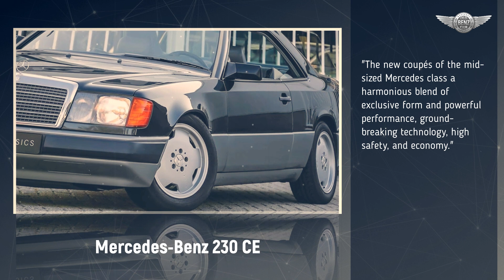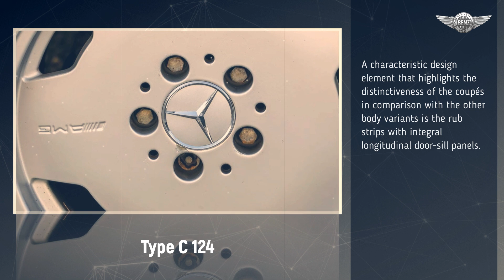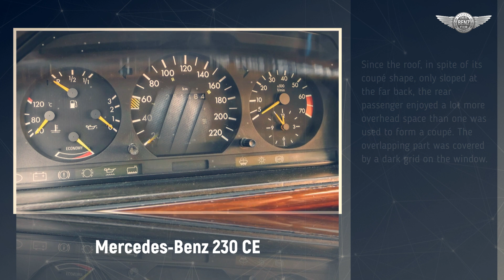1988 Mercedes-Benz 230 CE c124 the best coupe E-class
"The new coupés of the mid-sized Mercedes class a harmonious blend of exclusive form and powerful performance, ground-breaking technology, high safety, and economy. The flair of the exceptional with the relaxing comfort of a vehicle that one drives every day and also uses on long journeys. The external lines: sporty elegance – distinct styling, perfectly designed in every detail." This was how the first brochure from 1987 described the series 124 Mercedes-Benz coupé. Looked at today, these words are still appropriate. The only thing one might add is that these are precisely the characteristics that make the coupé a sought-after classic of the brand.

230 CE and 300 CE – these were the names of the debutants many years ago. Then as now, the coupé has a lot going for it. One of its principal attributes is the design of the two-door models: elegant, distinctive, and yet closely related to the other vehicles of the 124 model series. A characteristic design element that highlights the distinctiveness of the coupés in comparison with the other body variants is the rub strips with integral longitudinal door-sill panels. Positioned between the wheel cutouts on a level with the bumpers, they form the visual link between the front and rear aprons and, like these, are painted in contrasting colors.

source: Next Classics